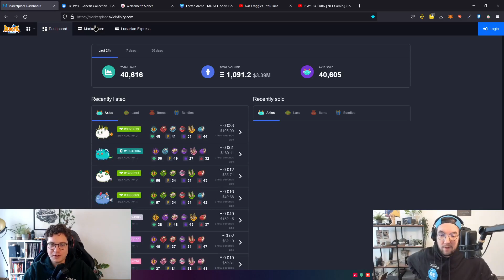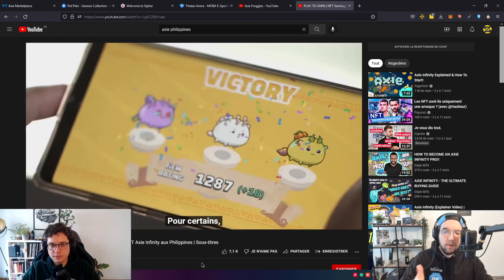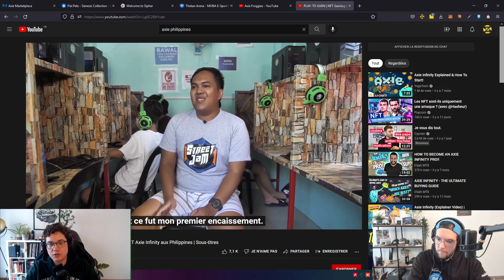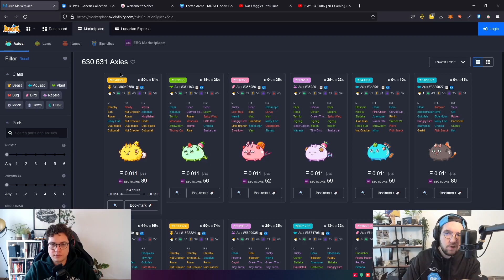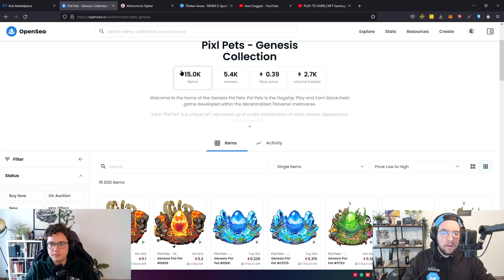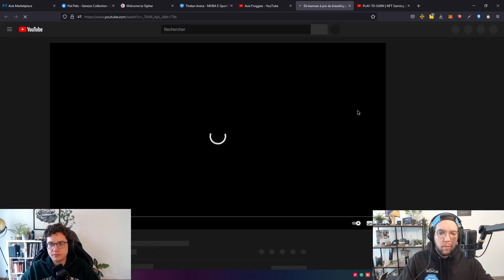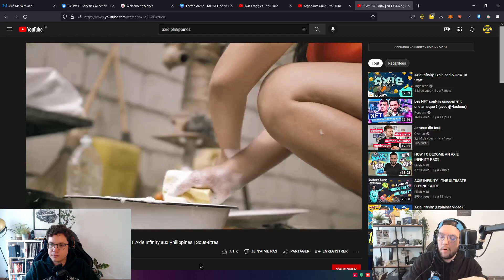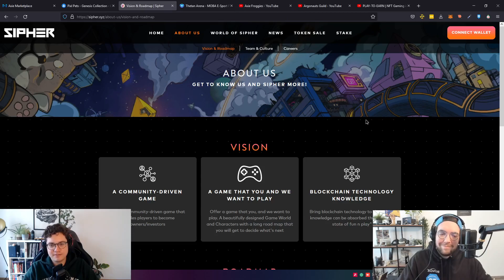Qu'est-ce que le Scholarship dans les Play To Earn ?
Dans cette nouvelle vidéo Fomaw nous allons vous expliquer ce qu'est un scholarship dans un play to earn.

De plus en plus de jeux proposent cette fonctionnalité du scholarship qui consiste à prêter ses assets NFT pour permettre à des personnes d'accéder aux jeux Play To Earn et gagner de l'argent avec. Le scholars conservent ensuite une partie des gains, et l'autre partie est récupéré par l'investisseur qui a prêté les NFTs.

Un concept gagnang-gagnant qui permet aux personnes qui n'en ont pas les moyens, d'accéder aux jeux Play to earn afin d'obtenir un complément de revenu.

Fomaw est une chaîne YouTube dédiée au Play and Earn et au blockchain Gaming. Ici on vous parle de vrais projets, pas de trucs foireux ou vous allez perdre tout vos sous. Et par dessus tout on vous partage notre expertise dans ce domaine.